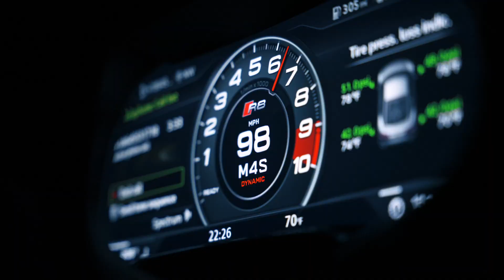Shop Walk Update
Welcome back to Shop Walk! We are back in the shop this week to get an update on the 1970 Chevelle, 1969 "Green Lizard" Camaro and the 1991 Land Rover Defender. We also have a special episode dropping this Sunday at 7pm EST so watch this episode till the end for the trailer.